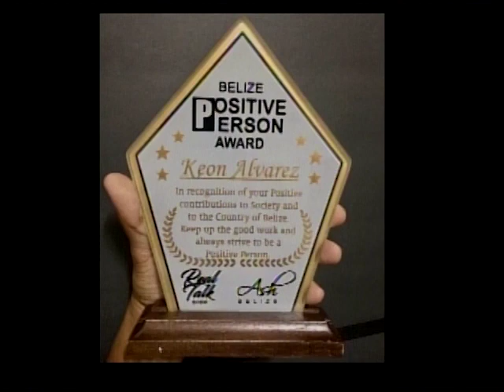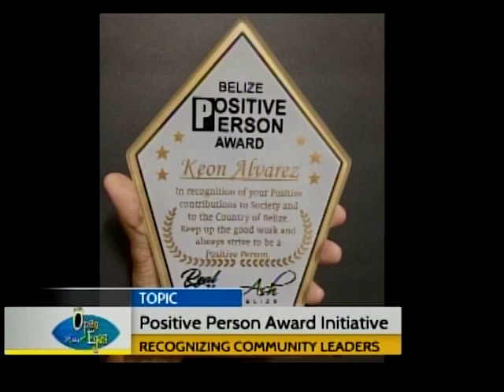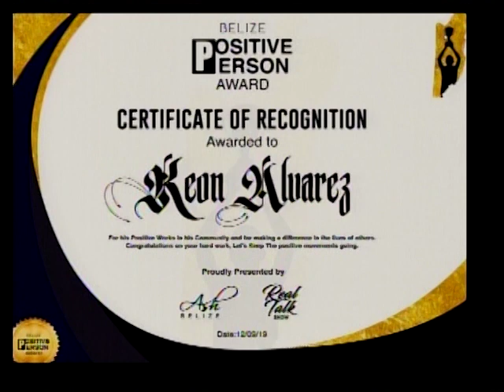"Positive Persons Award"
It is often expressed that there is too much negativity on social media. Ashton Coleman, Social Media Influencer and Talk Show host, is trying to change that and bring positive energy to his online platform. He is spearheading the "Positive Persons Award" to allow online viewers to nominate a worthy person of their community. We caught up with him to talk about the initiative and met the first awardee. He explains he intends to honor one recipient per month. On our couch:
Ashton Coleman - Social Media Influencer/The Real Talk Show
Keon Alvarez - Winner of Positive Persons Award